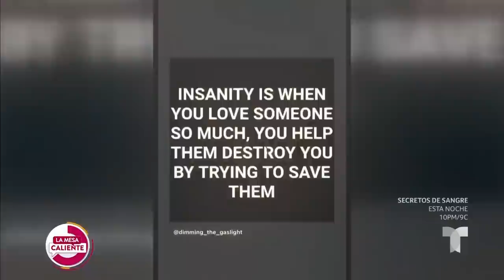William Levy y Samadhi Zendejas levantan rumores de romance y hieren a Elizabeth | La Mesa Caliente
Elizabeth Gutiérrez, pareja de William Levy desde hace algún tiempo, escribió un duro mensaje en sus redes sociales, luego de que una revista en México publicara comprometedoras imágenes de su novio junto a la actriz Samadhi Zendejas.